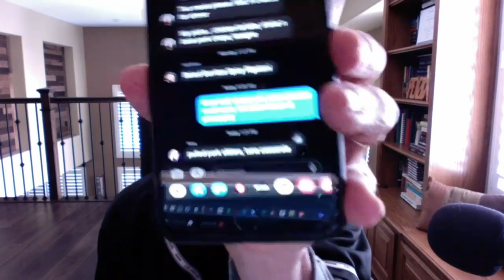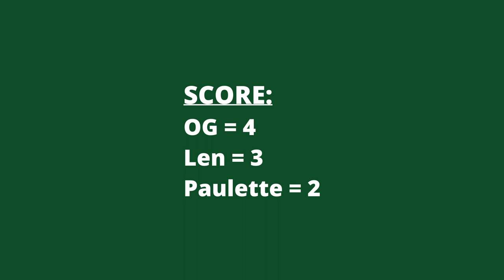Our Best Secrets to Slash Your Grocery Budget and Save Big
Every time we go to the grocery store, it seems like the prices of whatever is on our list keep rising. In today’s roundtable discussion, we look at a recent piece that promises to help us save drastically on our grocery budget. Today, we welcome a special guest, Ms. Yo Quiero Dinero Jannese Torres, who joins Len and OG.

At the halfway mark of today’s show, we’ll see if Jannese can help dig team Paulette/Paula out of last place in our yearlong trivia game when the three try to answer a health-related trivia question.

12 Ways to Drastically Reduce Your Grocery Budget: We Cut Ours in Half